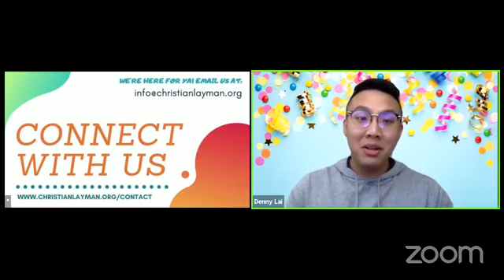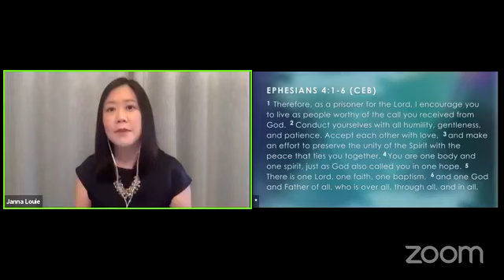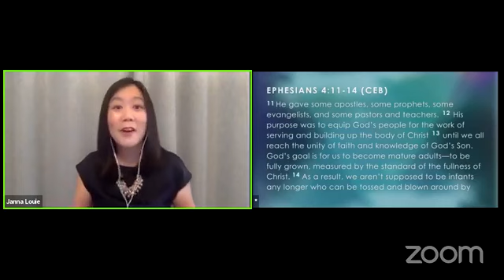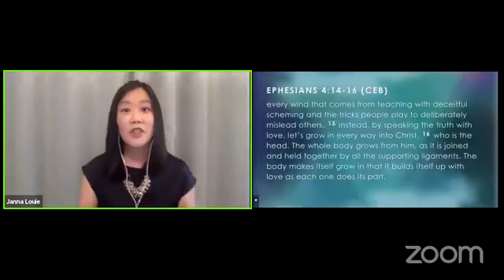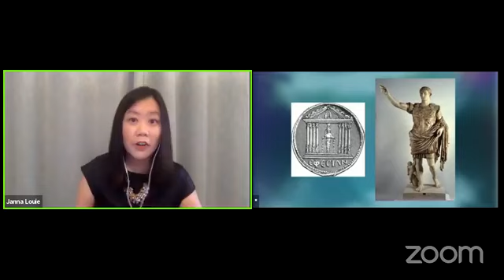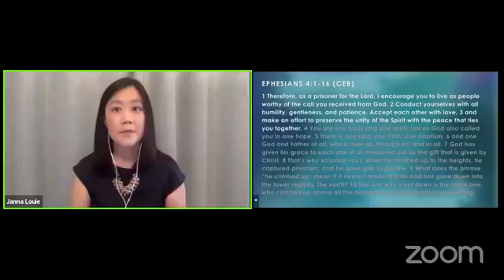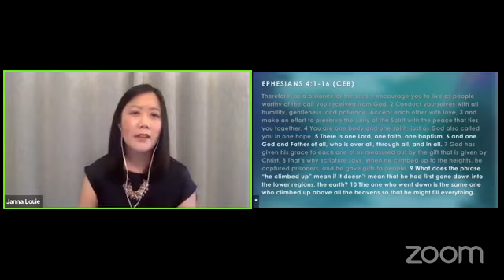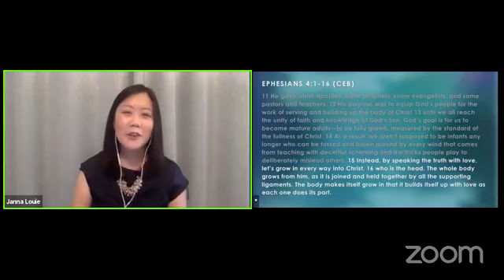CLC Worship Service June 6, 2021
Worship, Caitlyn Lim
Guest Speaker, Janna Louie
Communion, Pastor Eric Venable
Baptism, Pastor Ben Cha